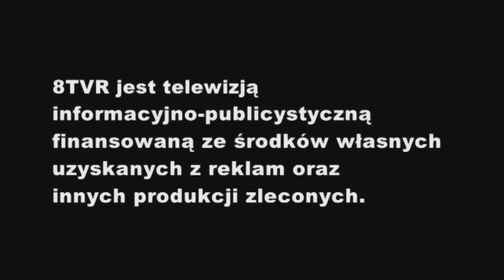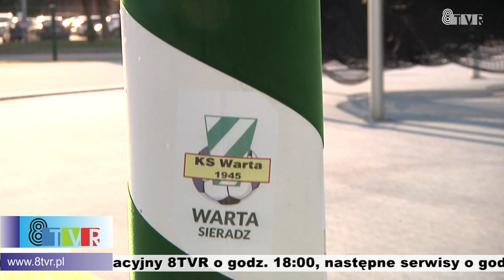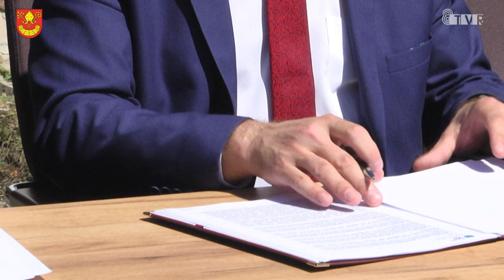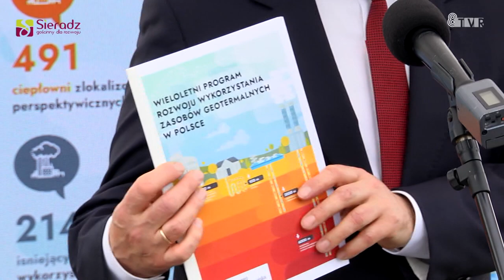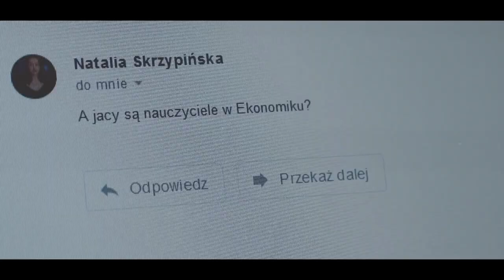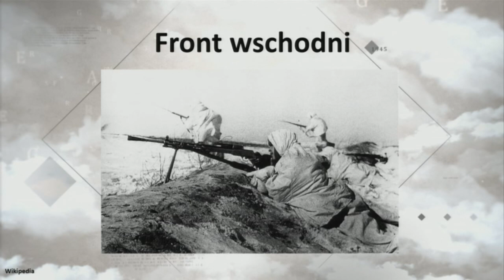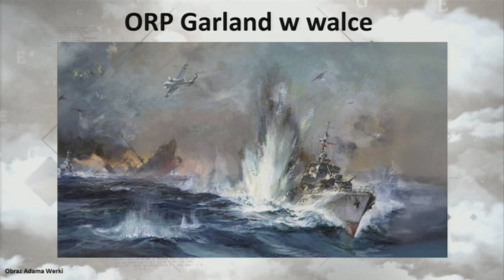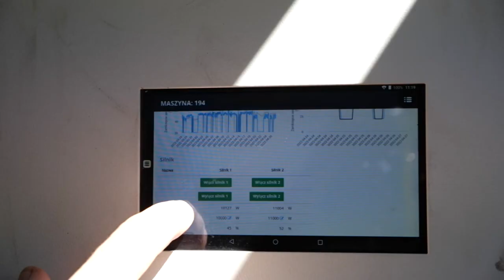Serwis informacyjny 13.05.2022 r.